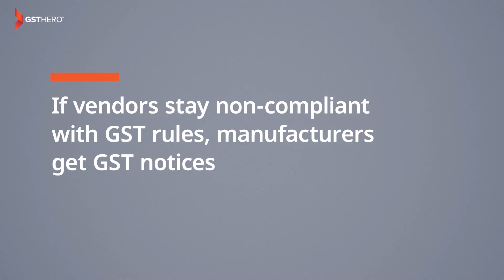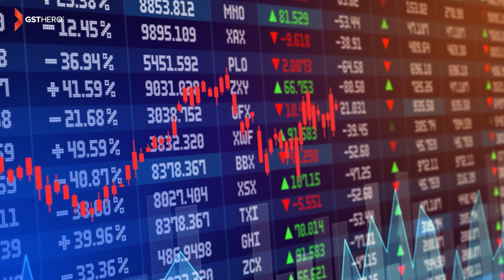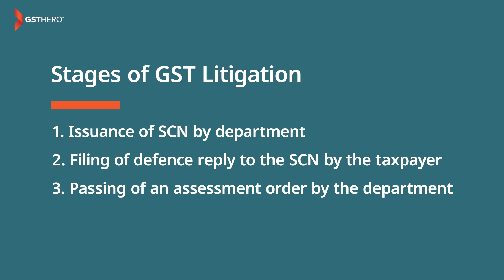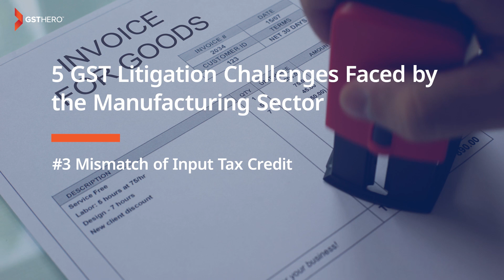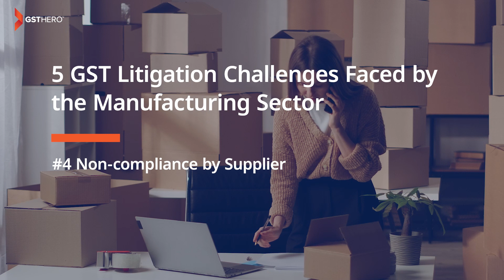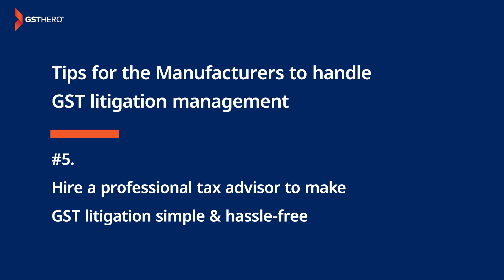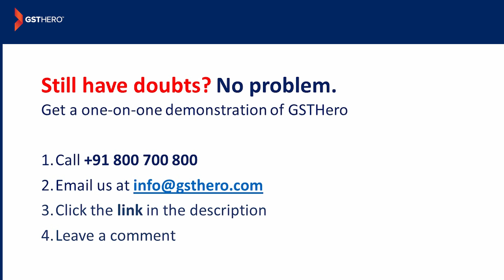Detailed Analysis of GST Litigation Challenges for the Manufacturing Sector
In this video, we offer a microscopic look into 5 GST litigation trends in the manufacturing sector.

You will get a comprehensive overview of every trend, including-

Misclassification of Goods
The Downside Of Non-Compliance With E-Way Bill Regulations
Input Tax Credit Mismatches
The Risks Associated With Non-Compliant Suppliers
And the Prevailing Issue Of Fake Or Non-Existent Suppliers.

We provide insights and actionable strategies by certified professionals to help you stay ahead in the ever-evolving era of GST Litigation and Compliance.

Don't miss out on this essential Litigation guide for manufacturers.